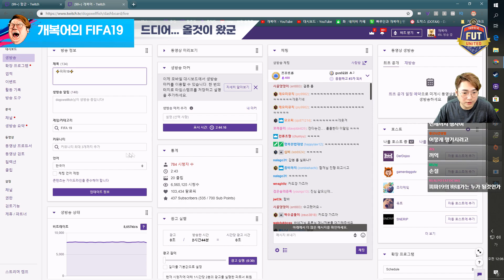첫 50만원 카드깡 그 결과는? 피파19 카드깡 fifa 19 pack opening ultimate team gamplay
피파 19
FIFA 19

▣ 업로드 시간
└매일 오후 4시